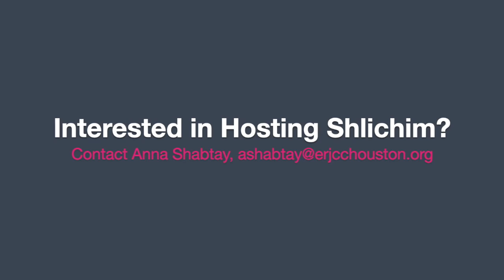BIG IDEA Shlichim are bringing Israel flair to JCC Houston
Meet the new Israeli Shlichim (camp counselors), coming this summer to BIG IDEA Israeli tech camp at the Evelyn Rubenstein JCC in Houston. They are talented, smart and super motivated to create and amazing summer where campers can create, grow and make new friends.

יום טוב. :)